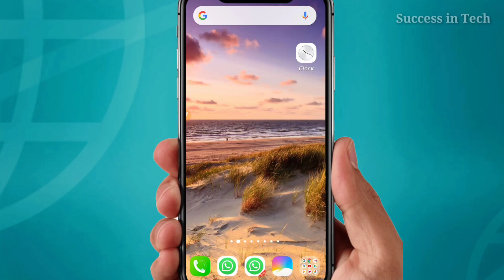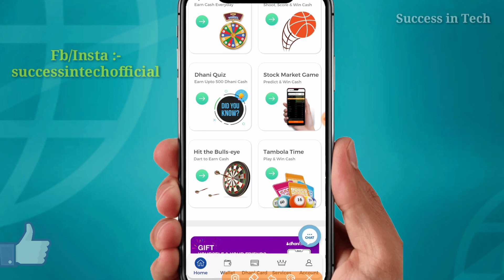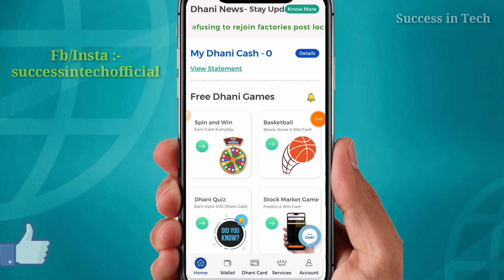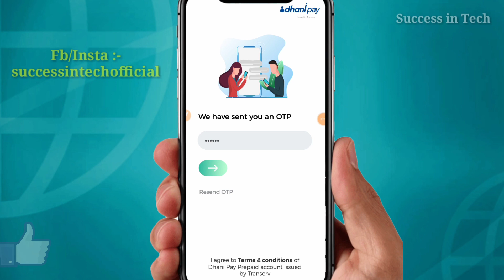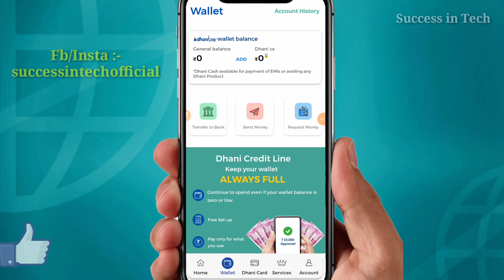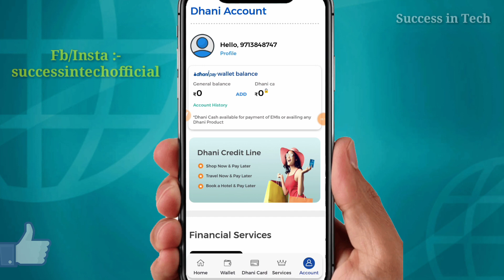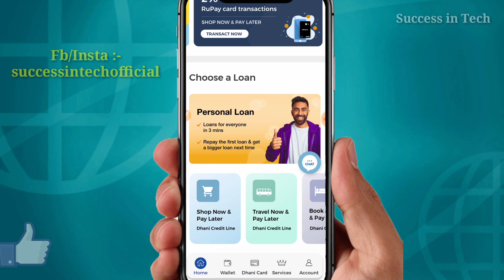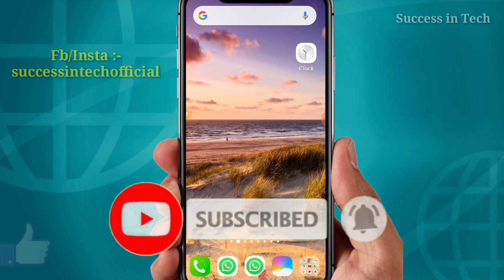Dhani App se Paise Kaise Kamaye।Dhani App se Loan Kaise le in Hindi। How to get Loan from Dhani App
is video mein aap janenge ki dhani apps se paise Kaise kamae jaate Hain or Dhani apps se loan Kaise liya jata hai. Dhani apps se aap game khel kar, refer karke,dhani quiz or stoke market game se paise kama sakte hai. Dhani app se instant loan bhi le sakte hai matra 3 minute me.

Covered Topic :-
dhani app se paise kaise kamaye,
dhani app se paise kaise kamaye 2020,
indiabulls dhani app se paise kaise kamaye,
dhani app se loan kaise le in hindi,dhani app,
dhani app se paytm me paise kaise transfer kare,